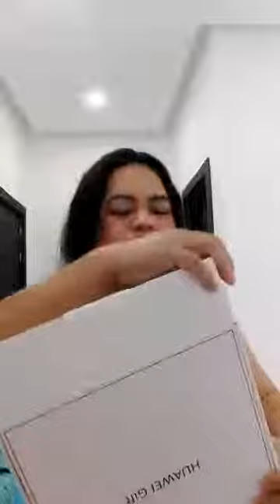My new telephone finally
. Another blessing thanks god